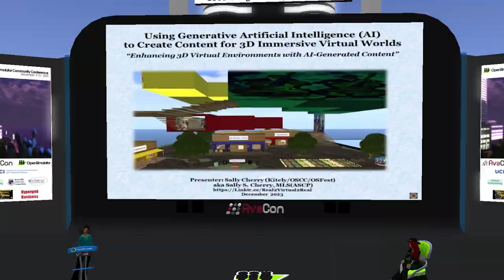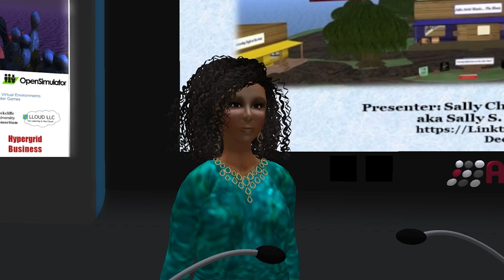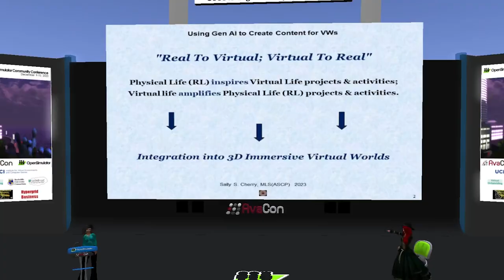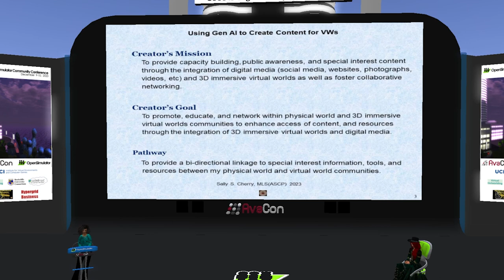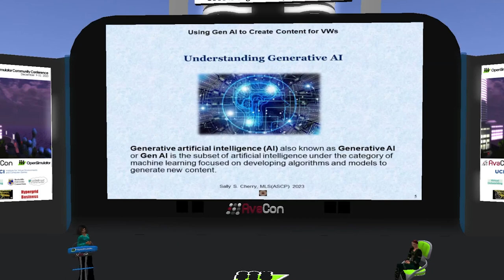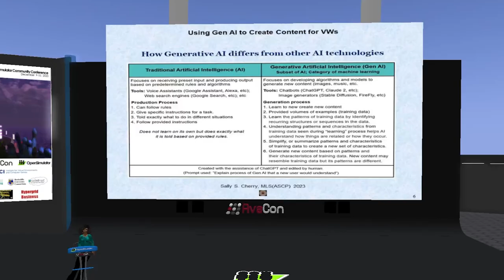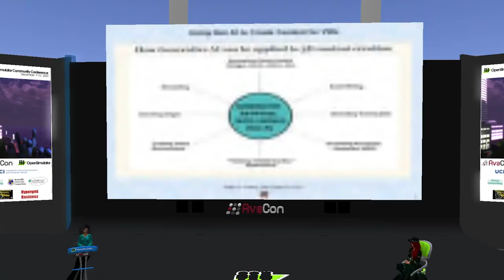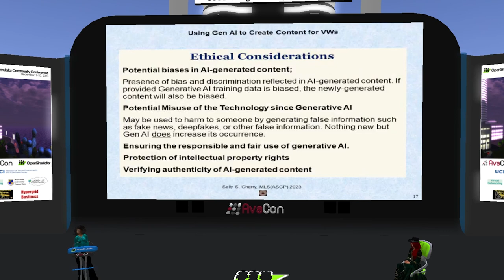OSCC23 day2 4:30pm - Using Generative AI to Create Content for 3D Immersive VWs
Presented by Sally S. Cherry, MLS(ASCP)

The presentation, “Using Generative Artificial Intelligence (AI) to Create Content for 3D Immersive Virtual Worlds“ provides basic information about generative artificial intelligence (AI) as well as some examples of its potential use and application within the 3D immersive virtual worlds community. Generative artificial intelligence (AI) also known as generative AI or GenAI is the branch of artificial intelligence under the category of machine learning focused on developing algorithms and models to generate new content (text, images, videos, or other digital media). The presentation discusses how GenAI may be used for information sharing; storytelling; generating AI images; script writing; generating data for training; upscaling photographs; and other “thinking-outside-the-box” applications.